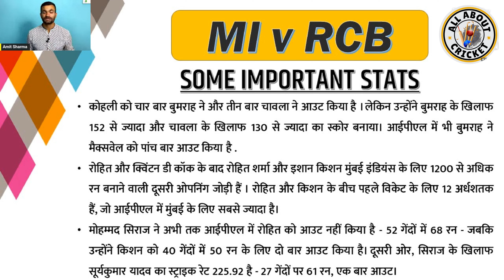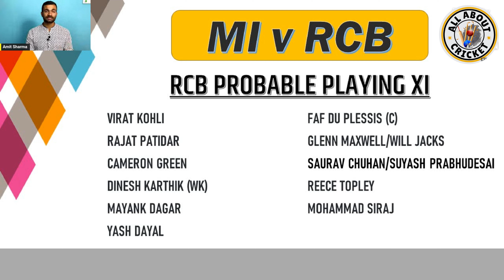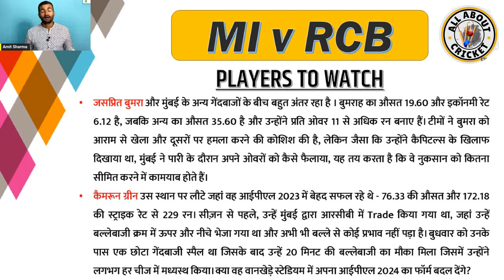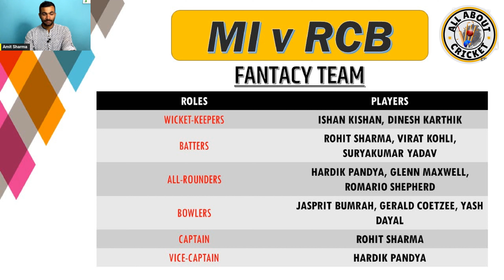MI vs RCB | MATCH 25 | Preview, Prediction & Fantasy 11 Team | Tata IPL 2024 | All About Cricket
My Gears:
1. Mic
2. Mic For Voice Over
3. My Laptop
4. Windows Laptop
5. Tripod
6. Complete Light Setup
7. Mobile I use as a Camera

mi vs rcb dream11 team
mi vs rcb dream11 today match
mi vs rcb pitch report
wankhede pitch report
mi vs rcb playing 11C
mi vs rcb prediction
mi vs rcb match prediction
mi vs rcb 2024
mi vs rcb today match
mi vs rcb live,